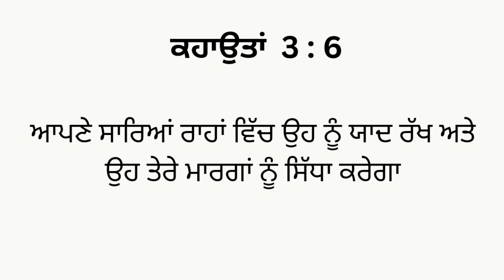BIBLE Promise for Today ( ਅੱਜ ਲਈ ਬਾਈਬਲ ਦਾ ਵਾਅਦਾ )